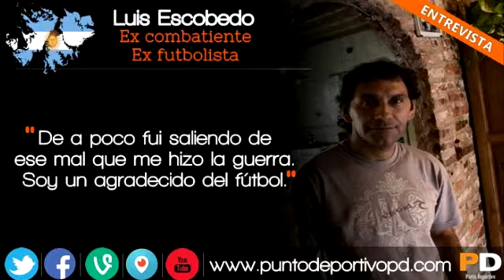Entrevista a Luis Escobedo 3 de abril de 2017